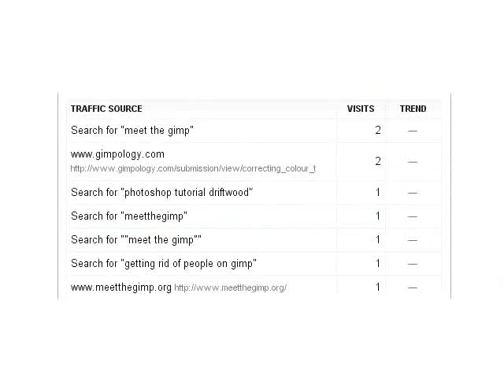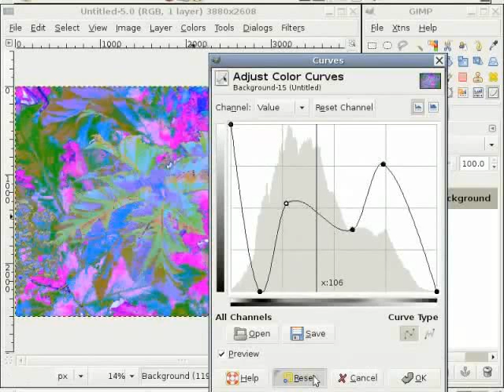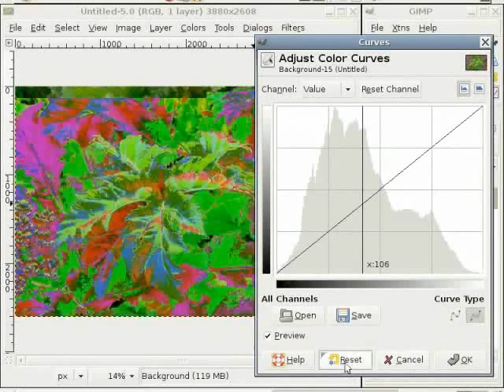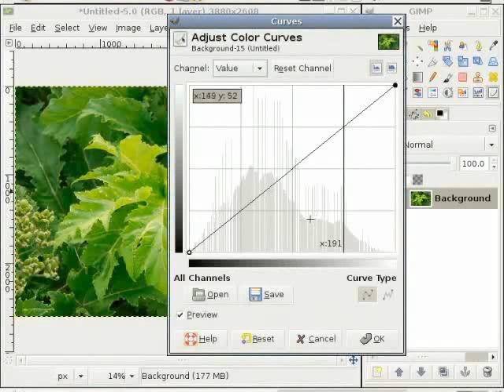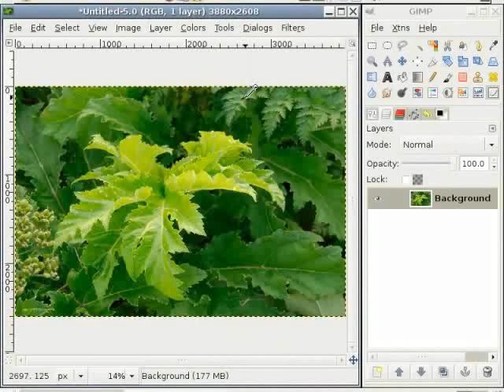The Curves Tool - Nepali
टूलबक्समा कर्भ टूल
कर्भ्स टूलको ग्रे स्केल बार
कर्भ टाइप बटन प्रयोग गर्ने
कलर ब्याण्ड भएको इमेज प्राप्त गर्ने